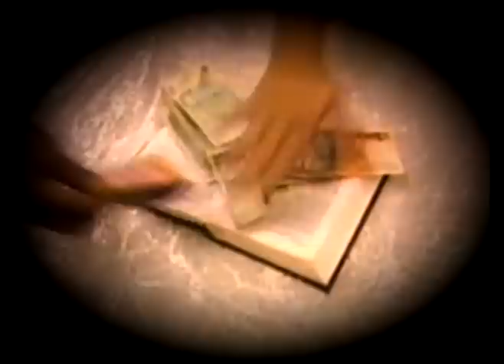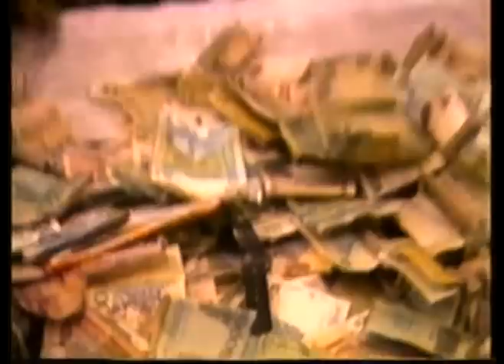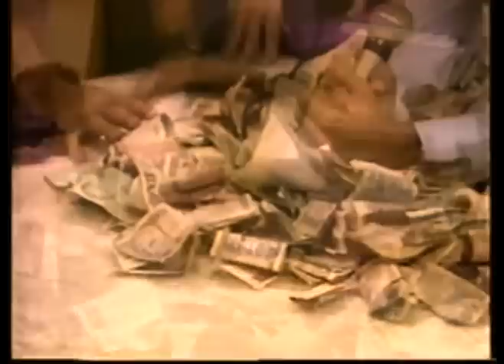Antecedentes - Enganação Universal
Video-clipe da banda Antecedentes com imagens da Igreja Universal do Reino de deus (IURD) obrigando seus fiéis a pagarem o dízimo com todo dinheiro que tiverem no bolso, "em nome de deus".

Imagens da banda: show em São Gonçalo (RJ) - 2006